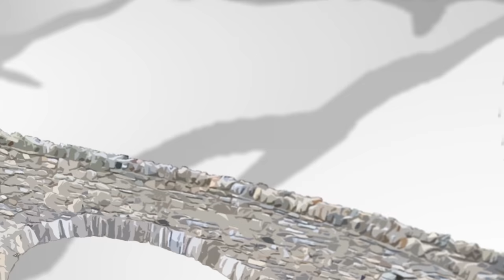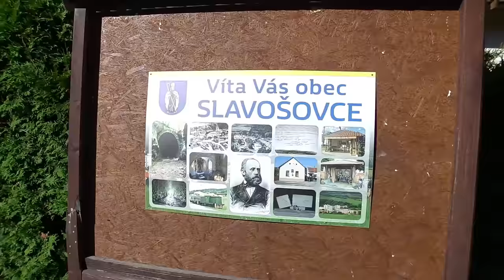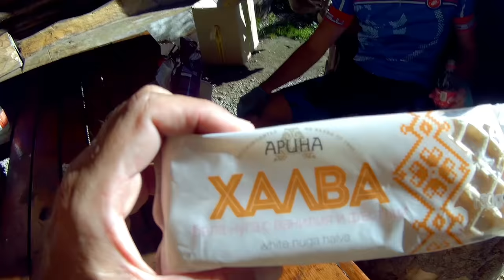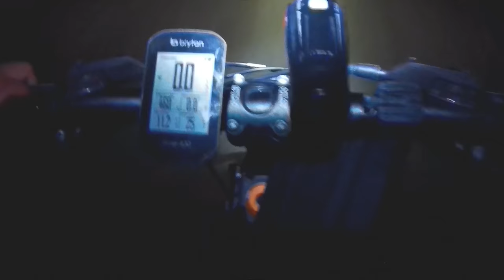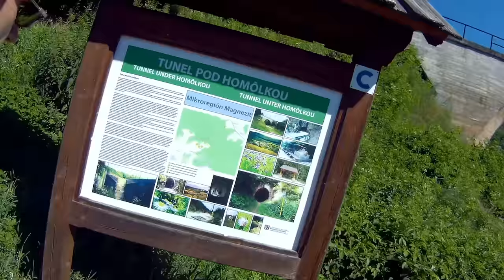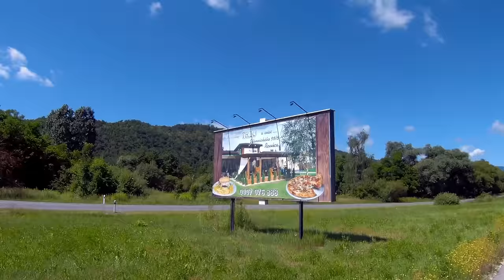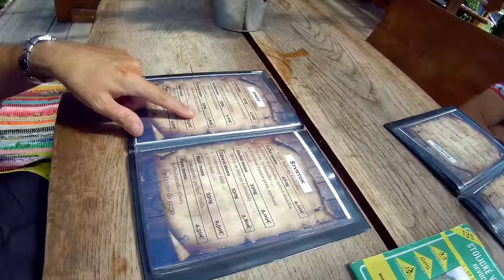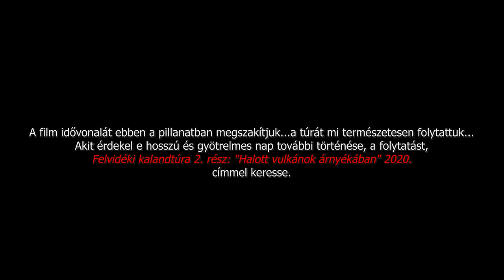"Halva született project" avagy a Felvidéki fantomvonat nyomában 2020. /Szlovákia/ 2K 1440p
Időutazás egy soha nem létező „fantomvasút” mentén. Expedíciós kalandtúra" a Felvidéken. Ha valaki különleges helyszínekre vágyik, nem föltétlenül kell a világvégére utaznia. A magyar határtól szinte egy köpésnyire van rögtön egy. A hely nem annyira látványvilágával, inkább hangulatával teremt különös atmoszférát az ide látogatóknak.

A szlovák „Szeret-Déda project”-ként is ismert vasútvonal gondolata 1938-ra tehető, mikor az első Bécsi-döntés eredményeképpen, a szóban forgó terület egy része viszakerült Magyarországhoz. Értelem szerüen, az itt húzódó vasútvonal bizonyos szakaszai is. Ennek áthidalására, a szlovákok nagyszabású épitkezésbe kezdtek. Az észak-gömöri összekötő vonal a vad tájon, csak alagutak,viaduktok létesítésével volt kivitelezhető. A munkák infrastruktúrális része a háború végére majdnem kész lett, de mivel a terület újra Szovákiához került, a vasút befejezése, üzembehelyezése értelmetlenné vált. Bár vonal néhány szakasza késöbb bekapcsolódott az aktív használatba, a felhagyott műtárgyak jelentős része, mint egy letünt kor mementója a mai napig is célként lebeg a felfedezők, kalandvágyók szeme előtt.

Útvonal: Csetnek-Martonháza-Nagyszabós-Slavosovsky tunnel-Koprasky tunnel-Mnisansky viadukt-Baráttelke-Hizsnyó-Lubény-Mikova-tó-Vizesrét-Nagyrőce/ Revuca/-Murány

Bicycle-tour in trail of abandoned train.  2020.

Camera: Gitup Git2,  Panasonic HX-WA30,